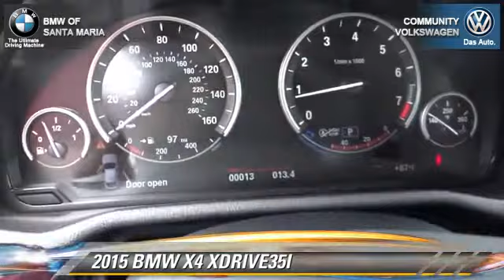Community VW BMW of Santa Maria, Santa Maria CA 93456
[DFIN:3:3076241:I:1998:86850E95:b61b07b8ac593cc97d85555d68c07110]